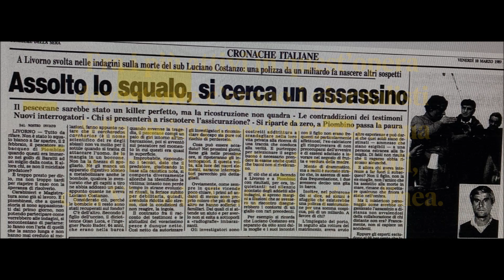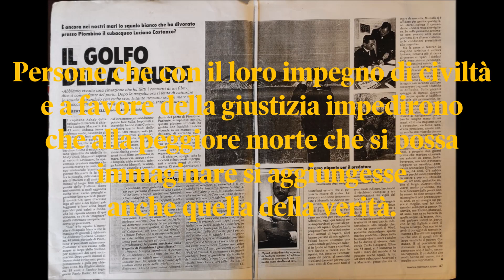L'uomo e il mare di Stefano Tamburini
Video definitivo del libro in uscita presso Il Foglio Letterario Edizioni, disponibile su Amazon, IBS, Feltrinelli, Mondadori, Libreria Universitaria ...